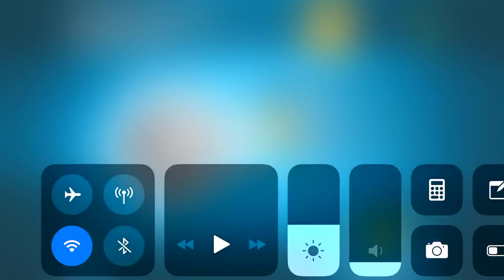EMERGENCY HQ Traffic Accident Involving a Tractor!